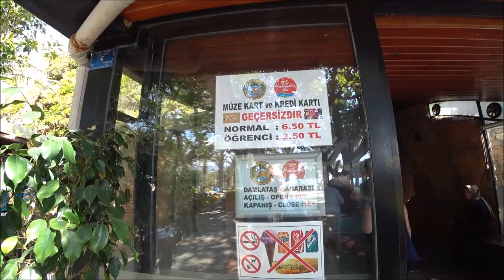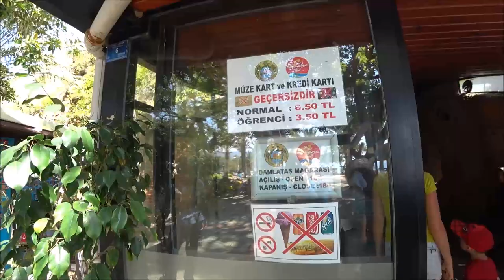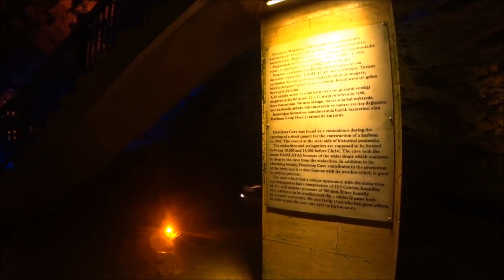Турция: Жара в Аланье - Пляж Дамлаташ и пещера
С полной уверенностью можно сказать, что лето началось! Сегодня температура днем достигала 30 градусов на олнце, народ загорал на пляже Дамлаташ и купался. Также в пещере Дамлаташ было очень много посетителей.

Видео снято 15 апреля 2018 года